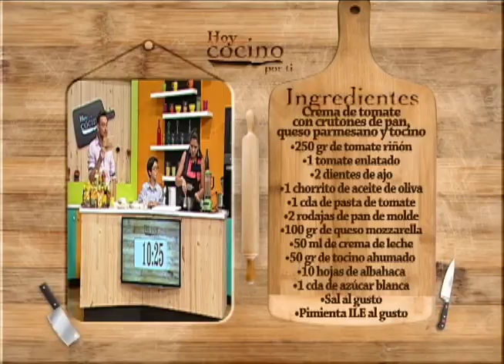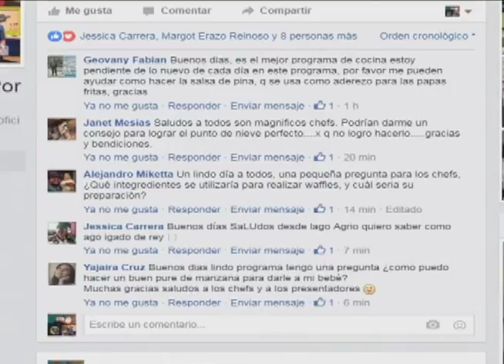Helen Cevallos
Crema de tomate con crutones de pan, queso parmesano y tocino

250 gr de tomate riñón

1 und de tomate enlatado

2 dientes de ajo

1 chorrito de aceite de oliva

1 cda de pasta de tomate

2 rodajas de pan de molde

100 gr de queso mozzarella

50 ml de crema de leche

50 gr de tocino ahumado

10 hojas de albahaca

1 cda de azúcar blanca

Pimienta ILE al gusto

Cortar el tomate en cubos pequeños. Aplastar los ajos con un cuchillo.

En una olla poner el aceite de oliva, agregar los ajos, el tomate picado y la cucharada de pasta de tomate, cocinar por 1 minuto. Agregar una pizca de sal y azúcar.

Abrir la lata de tomate y verter el contenido en la olla. Agregar una taza de agua y dejar cocer durante 4 minutos.

Cortar el pan en cubos pequeños y tostarlos en un sartén.

Cortar el queso en cubos pequeños.

Cocinar el tocino en el microondas durante 2 minutos.

Licuar la mezcla de la olla y cernir, regresar a la olla, agregar la crema de leche y revolver hasta mezclar.

Servir y decorar con los cubos de queso, de pan tostado, de tocino y las hojas de albahaca.